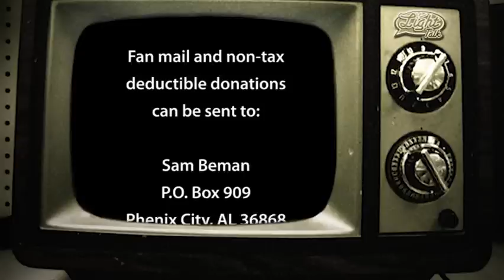Christian Comedy Chicks on Light Talk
Episode 24 of Light Talk is packed with fun from the start featuring actress, Shannen Fields of Facing the Giants and Suing the Devil. Also, Sam meets up with the Christian Comedy Chicks in Atlanta Georgia for a fun interview with lots of laughs, live performance clips and a dance off (Sam joined in). Featured skits: The Brownstone Brothers "DC Talk broke up", Unquiet Man "The other man." Be sure to stick around for the bloopers!